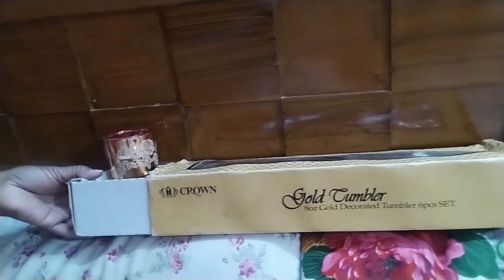Crockery Unit Organisation vlog | Arrangement for Crockery In Small Almirah With Magical Kids Cups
your quires:-
Scan @ 26 NOV 2022 03:33 PM
crockery unit designs
crockery wholesale market
crockery
crockery wholesale market in
delhi
crockery unit designs in dining
room
crockery market in delhi
crockery set
crockery unit
crockery market sadar bazar delhi
crockery organiser
crockery plates
crockery shops